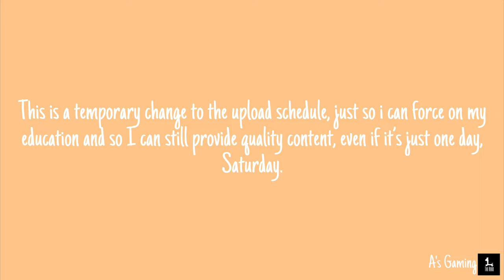Upload Schedule Update (Temporary) | A’s Gaming